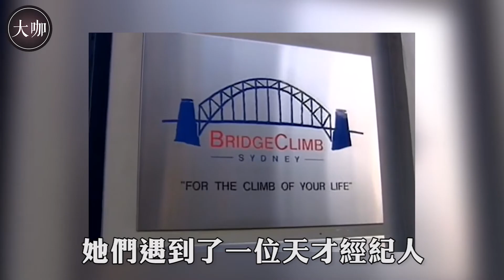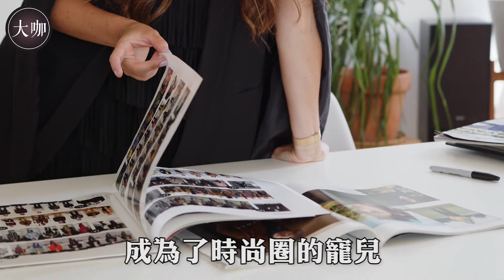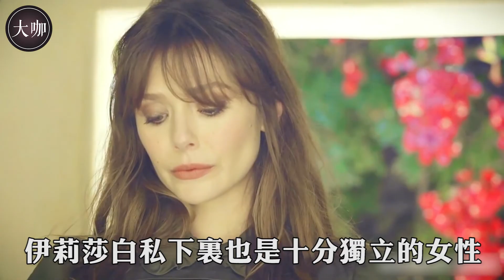本可以靠顏值，卻偏偏要靠才華，讓無數宅男心碎的伊莉莎白歐森.....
內容均為本人製作，嚴禁搬運，違者必究！ 記錄真實的人物故事，說娛樂，聊八卦，品人生。

顏值與實力並存的湯姆克魯斯，入邪教8年未見女兒，如今好萊塢幾乎人人都討厭他
十幾歲勾引母親男友，婚後大搞雙性戀，熱衷於插足別人婚姻的朱莉，今46歲終遭報應
出演黑寡婦成為史上最貴女星，她的片酬到底有多高？深陷裸照風波的她，實現了從性感尤物到漫威英雄的完美蛻變